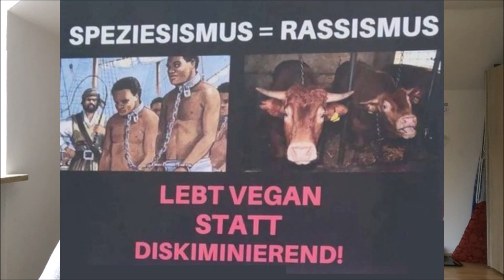Speziesismus 🐮🐷🦐🐰🐱🐹🐶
Hallo, 😊

schön, dass du auf mein Video geklickt hast. Ich freue mich dich hier zu sehen.

Auf meiner Homepage schlafende-eule sind viele leckeren Rezepten und  es geht auch um Sport, Bewusstsein, minimalistisch, Nährwerte, Vitamine, Tierrechte, Menschenrechte, Umweltschutz, Filme, Musik,... und noch viel mehr, also sei gespannt.
Tierschutz = Menschenschutz = Umweltschutz
Dieser Gorilla hat genug – Menschenaffen raus aus Zoos! I WANT TO BREAK FREE
DAS solltest du über Zoos wissen!
Mark Benecke gemeinsam mit PETA gegen Speziesismus
Gute Dokumentationen und Filme:

Auf dieser Farm werden Menschen geschwängert, um Milch und Fleisch zu produzieren (Tierrechte) 10 Minuten Film 😑🐷🐮
Das System Milch Trailer Deutsch
Einfach - Bewusst - Leben 5 Minuten Film

Gesundheit: 🟥
Gabel statt Skalpell - Gesunder Leben durch gesundes Essen. 2011

Ich werde so oft es geht, ein neues Video hochladen, also bleib neugierig!

Vergiss nicht, du bist wundervoll. Ich glaube an dich 😎

Florian Power aus dem schönen Münchner-Land